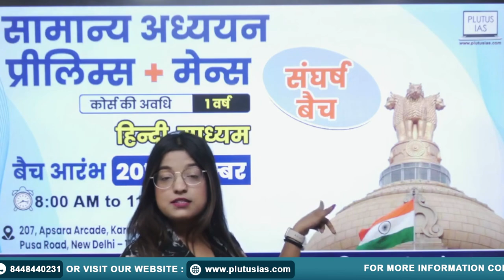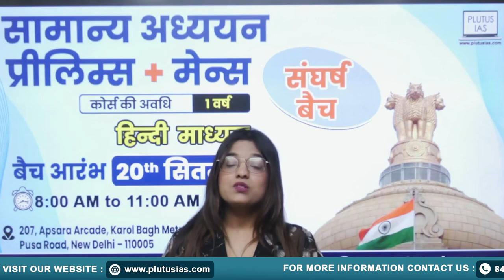Join our one-year General Studies Prelims + Mains course, starting on September 20, 2023, Plutus IAS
Join our one-year General Studies Prelims + Mains course, starting on September 20, 2023, at 8:00 AM! 📚🗓️

📍 Address: 207, Apsara Arcade, Karol Bagh Metro, Pusa Road, New Delhi-110005

This course, conducted in Hindi, offers comprehensive preparation for both Preliminary and Main examinations. Our expert faculty will guide you through the entire syllabus, ensuring you are well-prepared to excel. Don't miss this opportunity to enhance your knowledge and boost your chances of success! 🚀💪📝

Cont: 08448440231